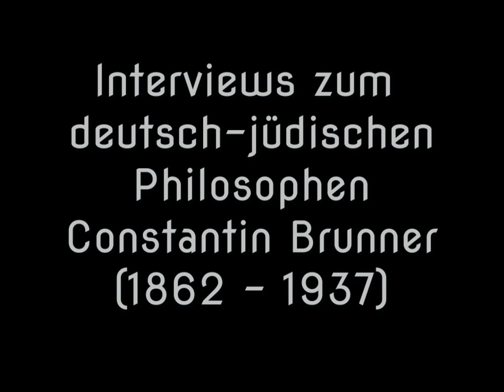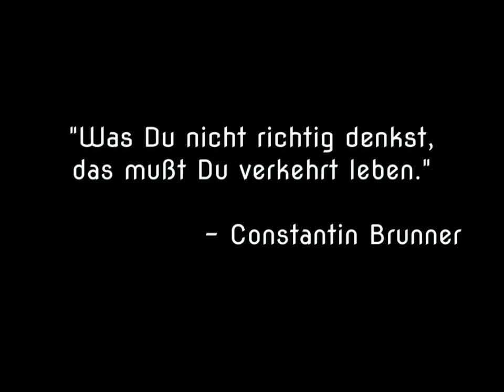Yehudi Menuhin (1916–1999) - Interviews zum deutsch-jüdischen Philosophen Constantin Brunner, Nr. 1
Lord Yehudi Menuhin (* 22. April 1916 in New York; † 12. März 1999 in Berlin) war ein von Geburt US-amerikanischer, später schweizerischer (ab 1970) und britischer (ab 1985) Geiger, Bratschist und Dirigent. Er zählt zu den größten Violinvirtuosen des 20. Jahrhunderts. Weniger bekannt ist sein großes philosophisches Interesse. Unter anderem fühlte er sich der Philosophie des deutsch-jüdischen Philosophen Constantin Brunner (1862–1937) verbunden. Darüber gibt er in diesem 1994 in London gegebenen Interview Auskunft.

Die im Interview geäußerten Ansichten und Meinungen entsprechen nicht zwangsläufig den Ansichten des ICBI oder der Constantin-Brunner-Stiftung.